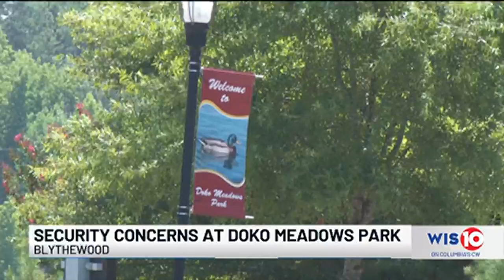Town of Blythewood pushes for safety measures at Doko Meadows Park